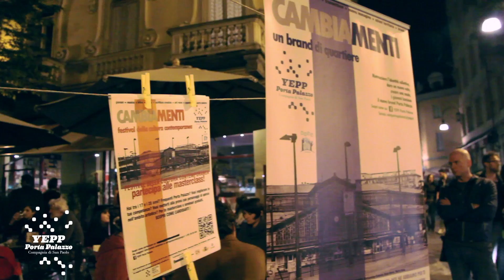Yepp - 1° Appuntamento in Piazza Emanuele Filiberto - Festival della cultura contemporanea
YEPP PORTA PALAZZO - COMPAGNIA DI SAN PAOLO
Un progetto della Compagnia di San Paolo nell'ambito di: Universo Porta Palazzo
Con il paternariato di: Città di Torino, TorinoGiovani, Circoscrizione 7, Circoscrizione 1centro Crocetta, Progetto The Gate Porta Palazzo